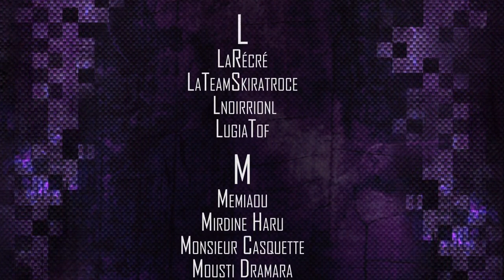[SHASSE SHINY] Pokemon Lune #16 - Capture de Mimigal SOS !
Replay de la capture d'un Mimigal Shiny effectuer pendant un live, cette joie du tout premier pokemon shiny en methode SoS !

J’espère que cette vidéo vous plait =)

† Pour les Dons †
Si vous voulez soutenir la chaine dans l'achat de meilleurs equipement